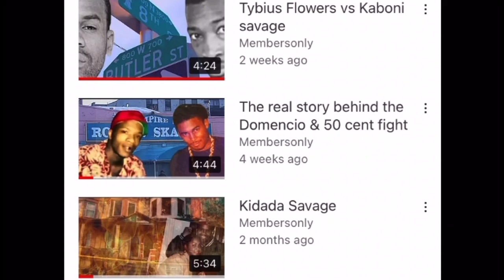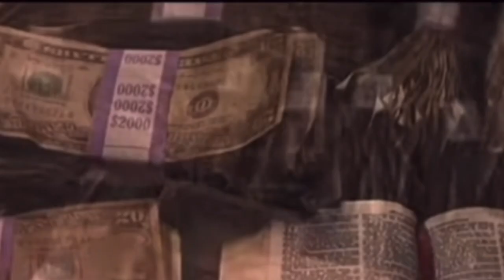The Real 50 Cent…Part 2